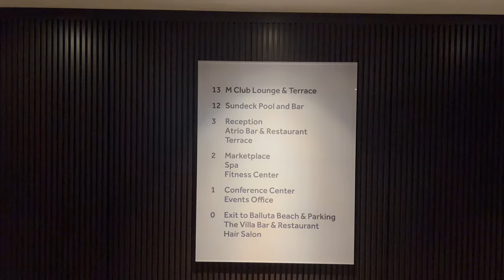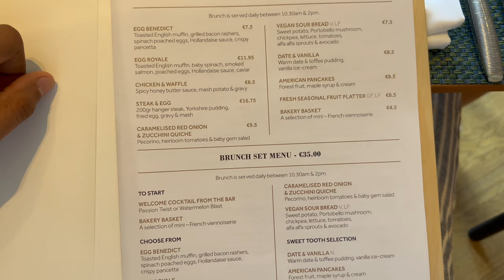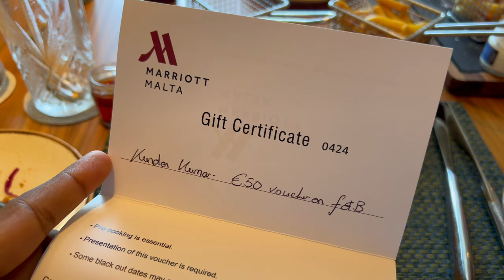Malta's Most LUXURIOUS Restaurant | Atrio | All Day Dining | Marriott Hotel and Spa | Seafood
Atrio Lobby Bar and Restaurant

Fantastic food & cocktails

This hotel is one of the best in the area and the food and drinks reflect that. The cocktails are amazing and the food is exceptional. The staff are brilliant also, really helpful and friendly. They don’t rush you and the views on the outside terrace are fabulous. We definitely recommend a visit here

ItalianSeafoodMediterranean

Breakfast, Lunch, Dinner, Brunch, Late Night, Drinks

Italian, Seafood, Mediterranean, European

39, Main Street Balluta Bay, Saint Julian's, Island of Malta STJ 1017 Malta